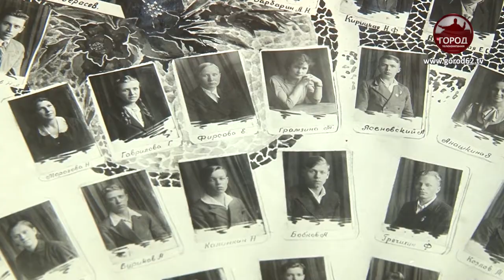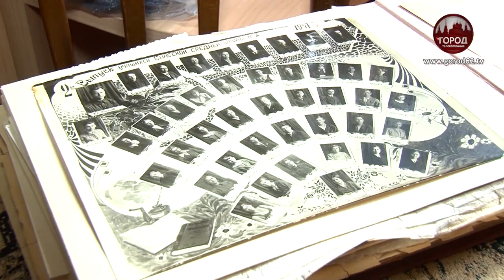НЕЗРИМЫЙ БОЙ МЕДСЕСТРЫ